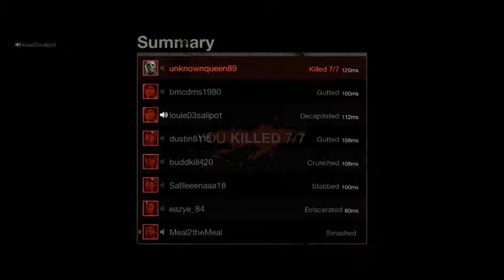Friday the 13th game: Part 7 Jason Gameplay